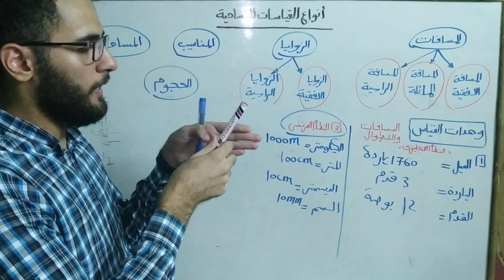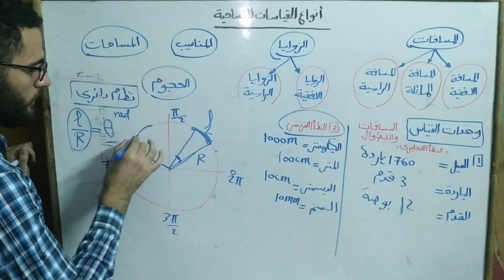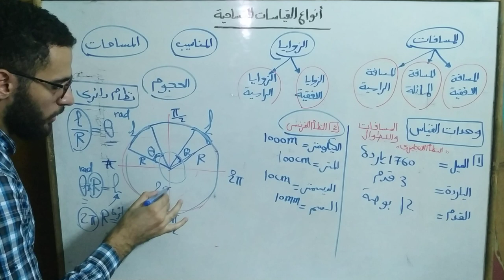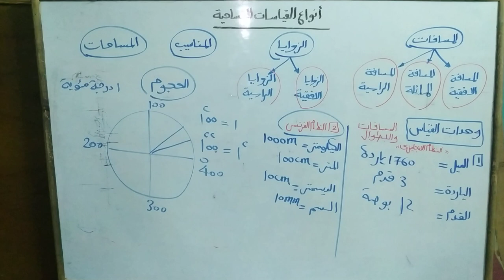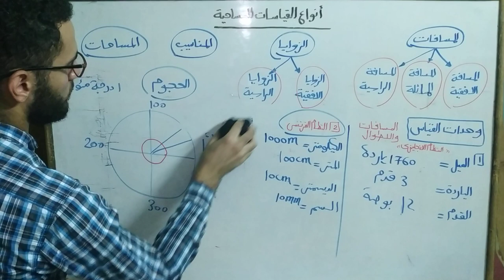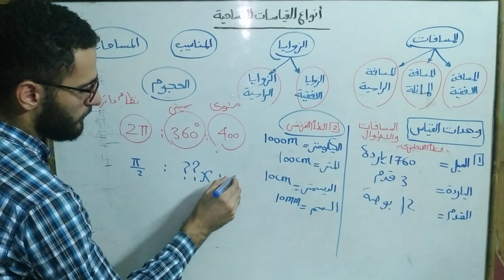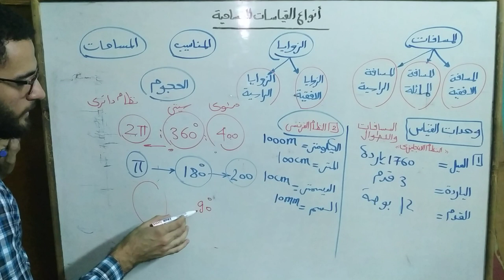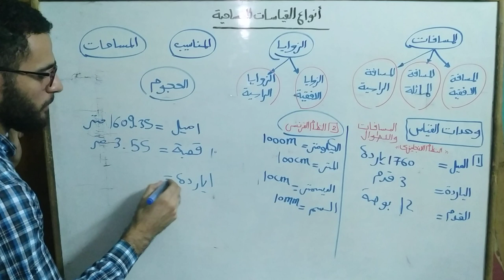انواع القياسات المساحية ووحدات القياس | مساحة اولى مدنى